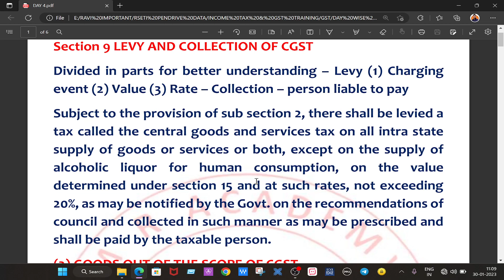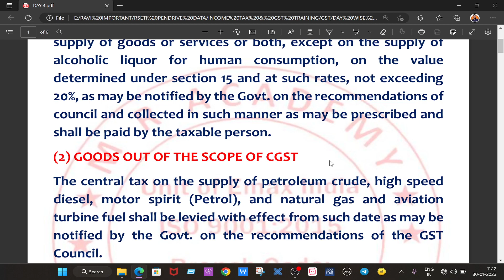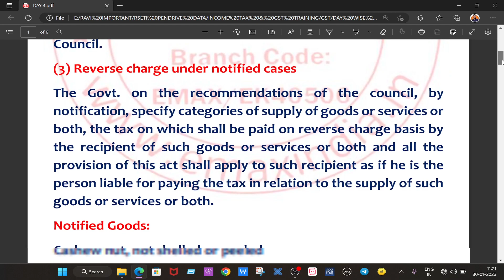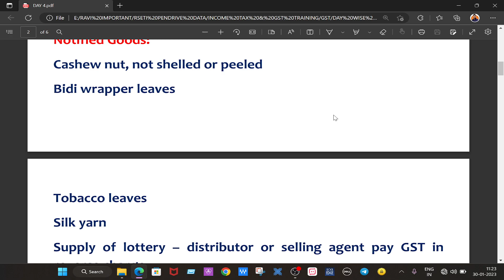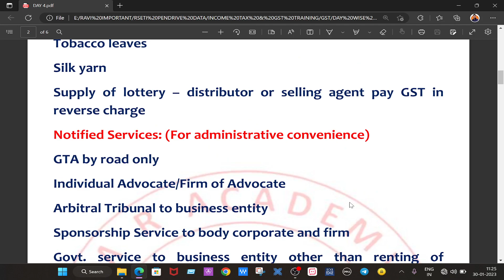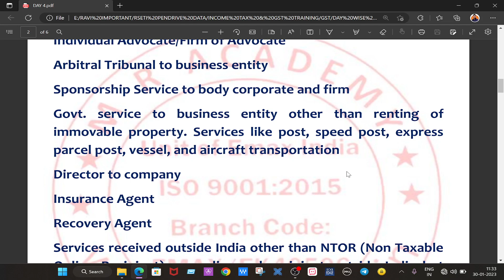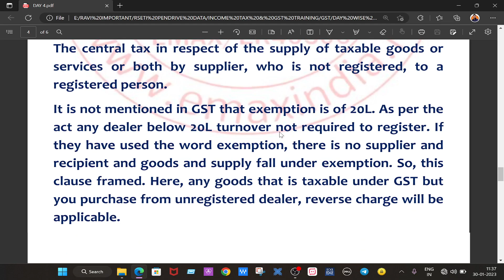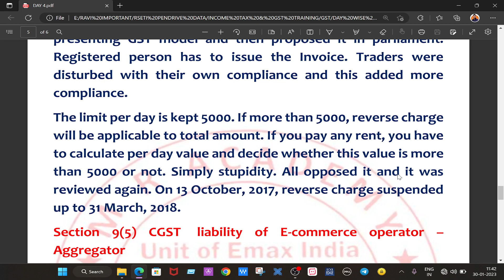Reverse Charge Mechanism Under GST | જીએસટી વિષે જાણો ગુજરાતીમાં | જીએસટીની રસપ્રદ માહિતી ગુજરાતીમાં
IF YOU WANT TO SUPPORT -  UPI ID :-  💸 parmar9737@paytm 💸

Your Query:
Who is eligible for RCM in GST?
On which items RCM is applicable?
What is the rule of RCM?
What is RCM in GST with example?
Who are exempted from paying RCM?
What are the types of RCM?
What is the limit for RCM?
Can we take ITC on 5% RCM?
What happens if RCM is not paid?
Is RCM applicable on job work?
Is RCM eligible for refund?